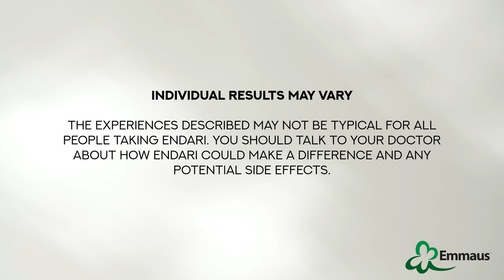LYL E27 | AMERICAN RED CROSS | FIND OUT HOW TO GIVE BLOOD AND GET INVOLVED TODAY!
Dr. Yvette Miller and Ebony Rose France discuss the American Red Cross’ Joined by Blood activation that raises awareness about sickle cell and increases the number of Black blood donors.

Living Your Life is an informative and empowering lifestyle talk show hosted by comedian Kier Spates, Junior, from the Steve Harvey Morning Show, who lives with and thrives despite sickle cell disease. Kier’s co-host is Corey Hebert, MD, an award-winning medical broadcast journalist, research scientist, and author. He serves as faculty at LSU Health Sciences Center and as Chief Medical Officer at Dillard University.

The series highlights families and individuals thriving in spite of sickle cell disease and sickle cell trait. Each episode provides positive lifestyle stories and information about sickle cell, health care, physical fitness, travel, healthy eating, sleep, and mental health.